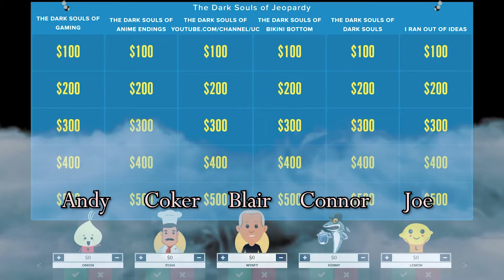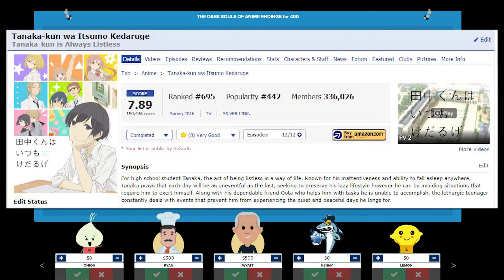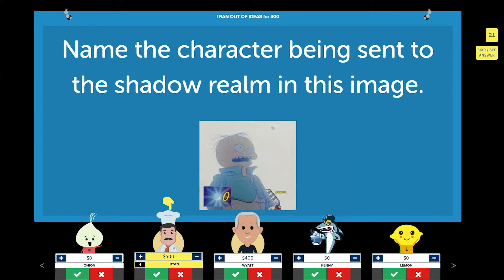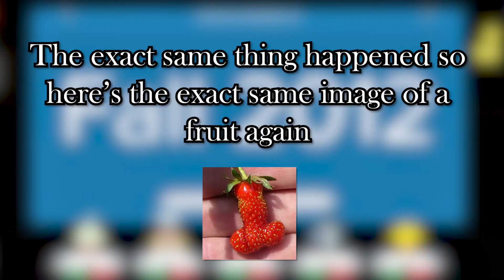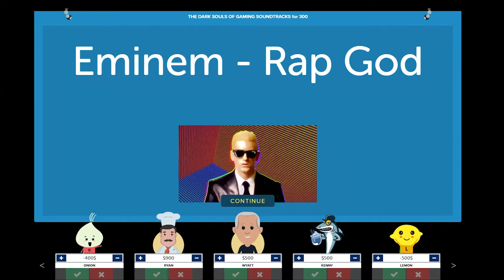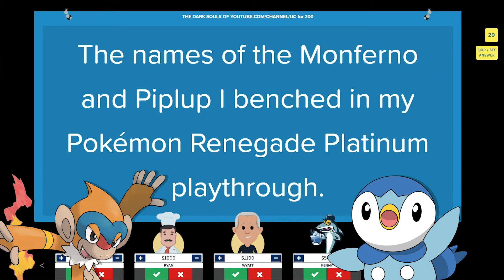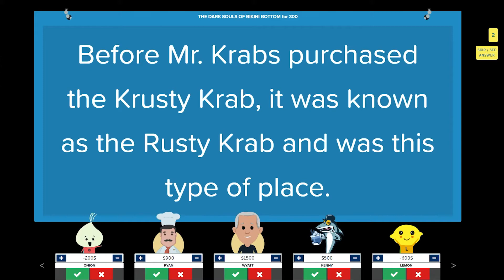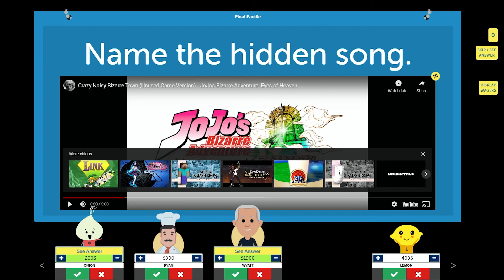The Dark Souls of Discord Jeopardy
What’s wrong? Get a bit of a scare out there? No problem. Have a seat and get comfortable. They'll be a winner before you know it.